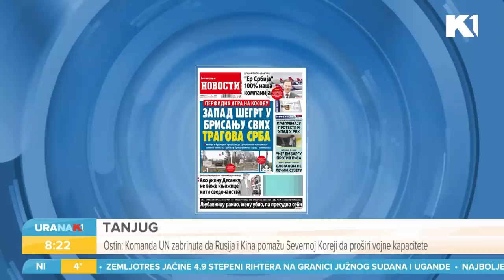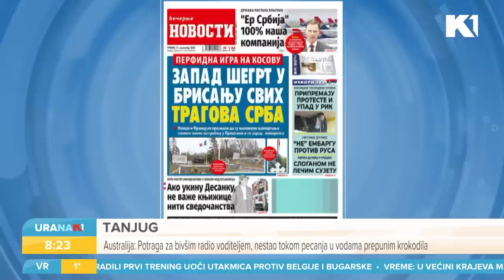Er Srbija ponovo u vlasništvu države I Vladimir Kokanović i Dejan Vukelić I URANAK1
Grupa od sedam zemalja članica EU pozvala na unapređenje saradnje sa partnerima sa Zapadnog Balkana. Glavna bolnica u Gazi više nije u funkciji, saopštila Svetska zdravstvena organizacija. Nema prekida vatre dok se ne oslobode taoci, poručuje Netanjahu. Er Srbija ponovo u vlasništvu države. Ove i ostale vesti u prelistavanju štampe komentarišemo sa Vladimirom Kokanovićem i Dejanom Vukelićem

Gledajte nas 🤩
📺iris (109)
📺Supernova (9)
📺Orion (7)